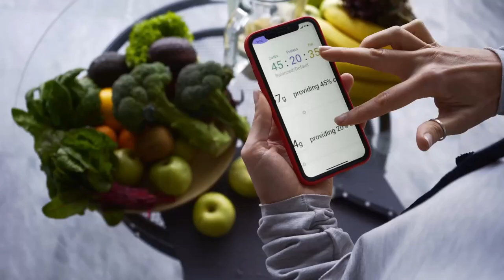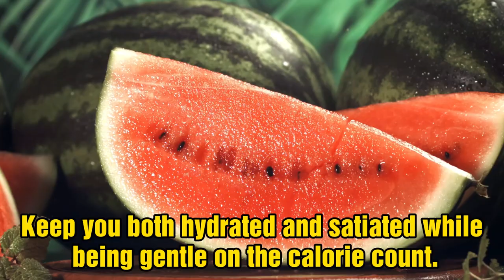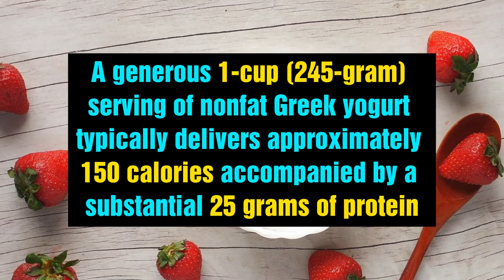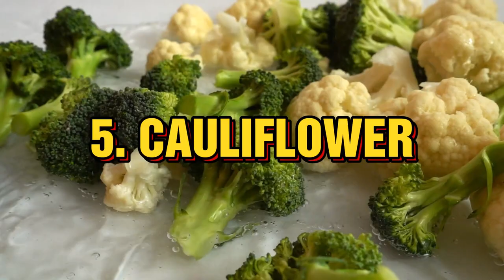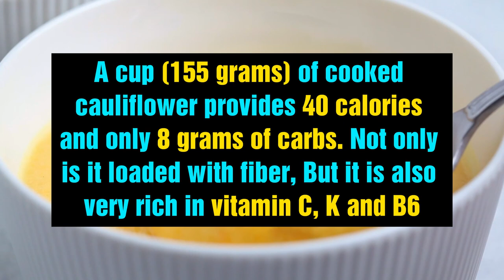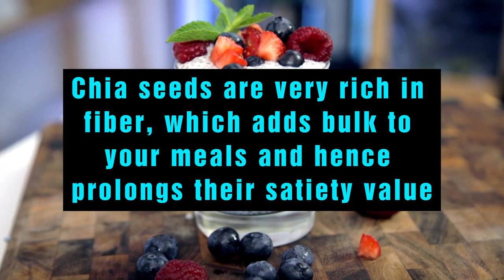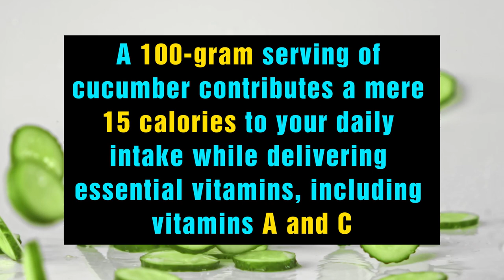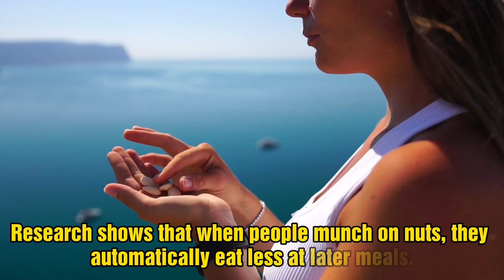Top 10 Almost 0 CALORIE FOODS You Should Eat to LOSE WEIGHT Fast| Lose 5kgs in 10 days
Discover the top 10 almost zero calorie foods that can help you lose weight fast! Say goodbye to feeling deprived and hungry with these delicious and filling options.
Top-10-Almost-0-CALORIE-FOODS-You-Should-Eat-to-LOSE-WEIGHT-Fast
The video emphasizes a weight loss strategy focusing on incorporating foods with almost zero calories. Here's a breakdown of the key points:

Weight Loss Strategy: It advocates for losing up to 5 kilograms in 10 days by managing daily caloric intake. The approach is based on the principle that nutrition plays a more significant role in weight loss than fitness.

Calorie Management: It stresses the importance of calorie tracking for effective weight loss, highlighting the need to balance calories consumed and expended.

This video lists 20 foods that are almost calorie-free, making them ideal for weight loss.

1. Oats: Recognized for their high fiber and protein content, oats contribute significantly to feelings of fullness and help regulate appetite. They are versatile and can be used beyond breakfast, serving as a nutritious component in various meals.

2. Watermelon: This fruit is notable for its high water content and low calorie count, making it an ideal choice for hydration and satiation. Watermelon is also rich in vitamins A and C, essential for overall health, and its low-calorie density helps reduce overall calorie intake.

3. Greek Yogurt: Greek yogurt stands out for its impressive protein content. Its creamy texture and rich flavor make it a satisfying addition to the diet, aiding in hunger control. The high protein level in Greek yogurt helps reduce hunger and decrease calorie intake at subsequent meals.

4. Eggs: Eggs are nutrient-dense, providing high-quality protein and essential vitamins and minerals while being low in calories. Consuming eggs, especially as part of a high-protein breakfast, has been shown to enhance fullness, reduce hunger, and lower calorie intake later in the day.

5. Cauliflower: As a versatile vegetable, cauliflower serves as a low-calorie substitute for higher-carb foods. It can be used in various forms, like "rice" or in pizza crusts, and is rich in fiber and essential vitamins like C, K, and B6.

6. Avocado: Avocados are a source of healthy fats and are high in fiber and potassium. They are nutrient-dense and can enhance the absorption of fat-soluble vitamins. However, due to their calorie density, portion control is essential when incorporating avocados into a weight loss diet.

7. Chia Seeds: Chia seeds are rich in fiber, omega-3 fatty acids, and protein, making them beneficial for heart health and digestion. Their ability to absorb liquid and form a gel-like consistency helps in prolonging satiety, making them a useful addition to various dishes.

8. Lean Meats: Skinless chicken breast and lean cuts of red meat like tenderloin and flank steak are excellent protein sources. They provide essential nutrients while being lower in saturated fat compared to other meats, supporting weight management and heart health.

9. Cucumber: Cucumbers, composed mainly of water, are excellent for hydration and are incredibly low in calories. They provide essential nutrients like vitamins A and C and are a refreshing addition to the diet.

10. Nuts: Nuts such as almonds and walnuts are high in unsaturated fats, protein, and fiber. They contribute to heart health but should be consumed in moderation due to their high calorie and fat content.